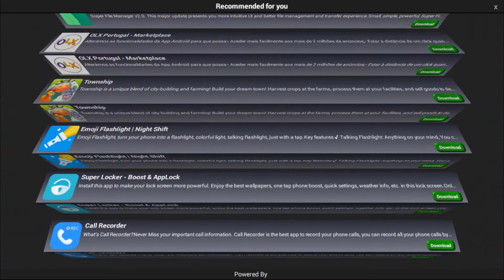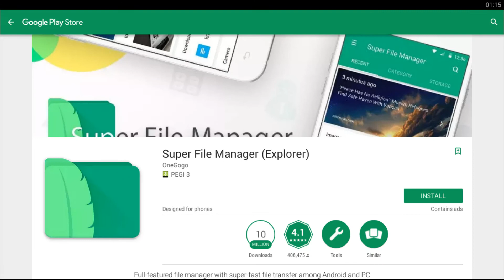My Crazy Cars Design Style - Tabtale Game - Games for Kids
It's a crazy car EXTRAVAGANZA! Customize, design and drive your very own CRAZY CAR! Before hitting the track, care for your race car with professional mechanic tools. Wash, repair and fuel your car for the big race! Earn coins as you play and upgrade your car to perform better on the track!

Once your crazy car is in tip-top shape, hit the accelerator and play 6 AWESOME racing games! Test your skills with cockpit view racing, drag racing, car jumping games and so much more! Ready, crazy drivers?! Let's play!

FEATURES:
• Choose from 4 crazy race cars to customize and drive!
• Upgrade your car’s engine, shock absorption and steering system to race faster!
• Decorate your cars with tons of CRAZY colors, decals, wheels, tints and more!
• Enjoy easy-to-use tap controls to drive your car!
• Play 6 CRAZY fun racing games!
• Earn coins to upgrade your race cars!
• Spin the Daily Wheel to earn coins!